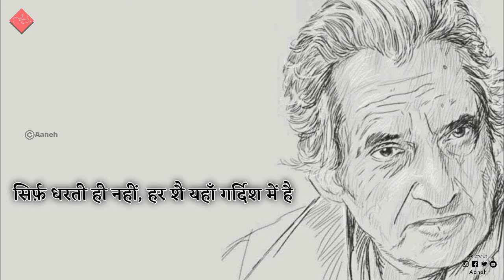इश्क़ में तड़पना तो पड़ता है | Gopaldas Neeraj | Tribute | Poetry Episode | Shashiaknt Singh | Aaneh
सुमित्रा नन्दन पंत जी ने कहा है, " वियोगी होगा पहला कवि, आह से उपजा होगा गान। उमड़ कर नयनों से चुप चाप, बही होगी कविता अंजान।”
उसी प्रथम आँसू को सहेज लेने का संकल्प है हमारा..

"A poet is a person who pours out the soul into the form words and expresses his best"  Shashikant singh "anneh" Is one of them and has always proved the worth of the talent he has Right from performing into IITs and various events, his work has always been appreciated and adored by many of his fans.  Shashikant singh "aaneh" has performed in many states all over... The prime focus of his work has always been the voice of youth  Covering various IITs and NITs and number of technical non-technical colleges he's performed to his level best.  You may be follow mr.AANEH on followingh links.